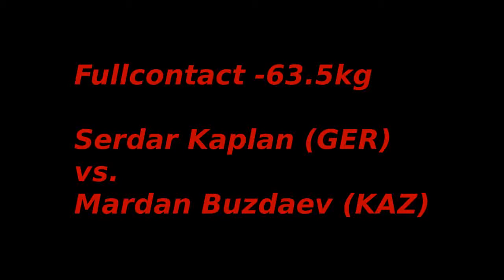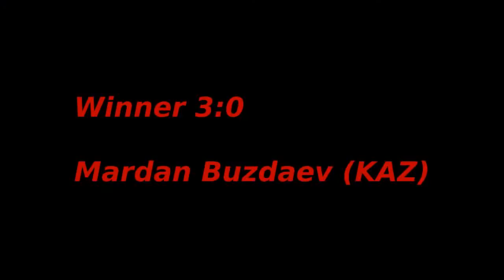WAKO WC 2009: Fullcontact -63.5kg: Kaplan(GER) vs. Buzdaev(KAZ)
WAKO World Championships 2009: Fullcontact -63.5kg: Serdar Kaplan(GER) vs. Mardan Buzdaev(KAZ)